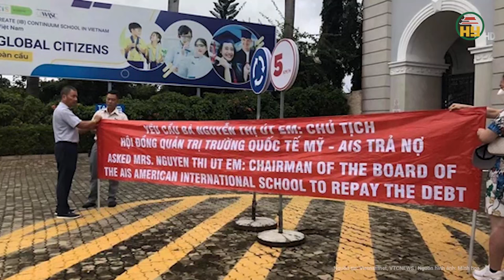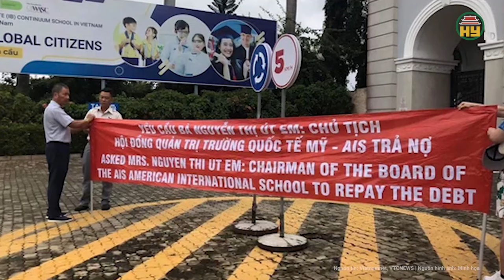TP.HCM: Vụ 1.400 học sinh trường quốc tế AISVN phải nghỉ học Sở GD&ĐT đưa ra chỉ đạo khẩn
Tin tức 24h mới nhất | TP.HCM: Vụ 1.400 học sinh trường quốc tế AISVN phải nghỉ học Sở GD&ĐT đưa ra chỉ đạo khẩn
Mới đây, ông Nguyễn Văn Hiếu, Giám đốc Sở GD&ĐT TP.HCM yêu cầu trường khẩn trương giải quyết vụ gần 1.400 học sinh trường quốc tế Mỹ Việt Nam (AISVN) đến trường nhưng không có giáo viên giảng dạy.
Địa chỉ: 164 Nguyễn Văn Linh, thành phố Hưng Yên, tỉnh Hưng Yên
Tiktok: Truyền hình Hưng Yên
Facebook: Đài Phát thanh và Truyền hình Hưng Yên
Zalo: Đài PTTH Hưng Yên